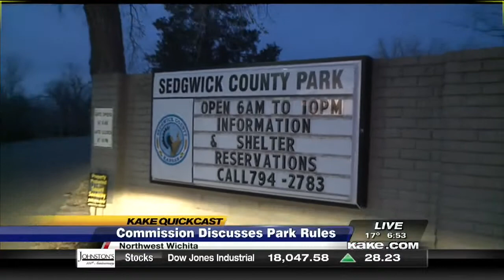Good Morning Kansas Quickcast for February 18, 2015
Good Morning Kansas Quickcast